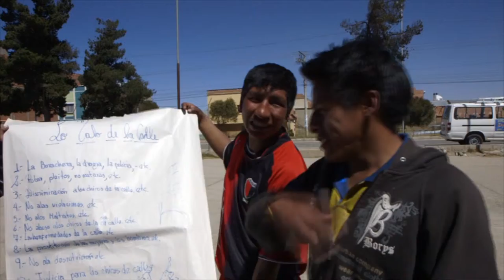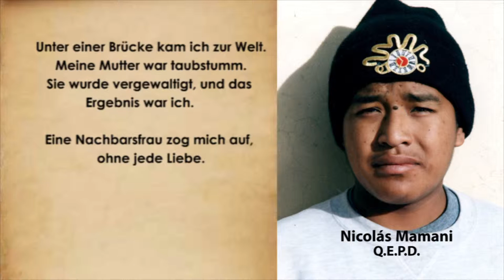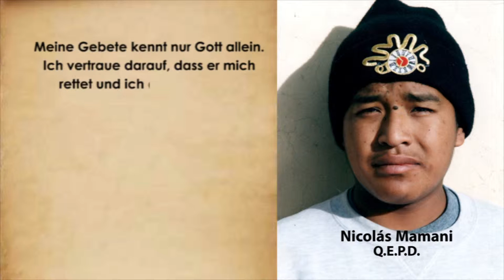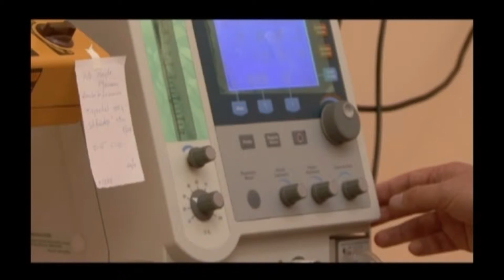Arco Iris Bolivien